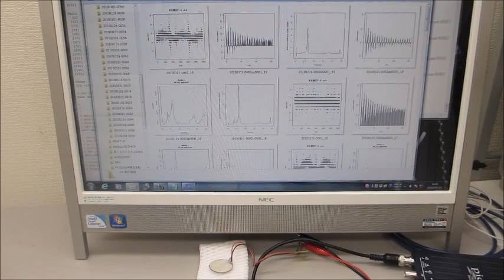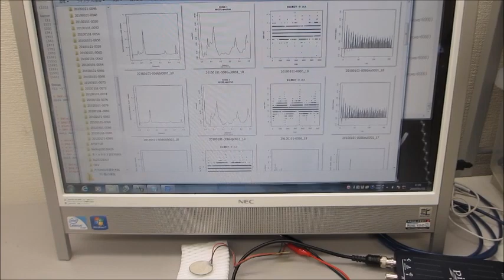超音波プローブの製造技術（超音波システム研究所）